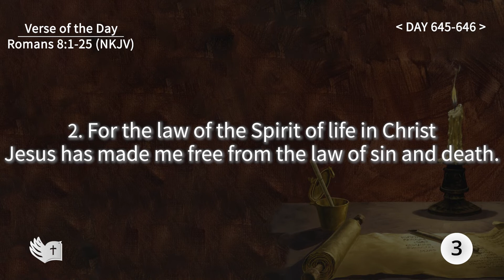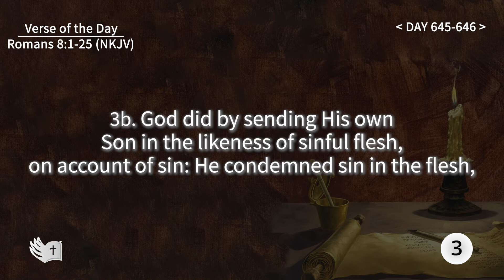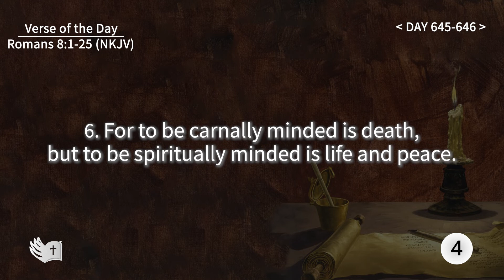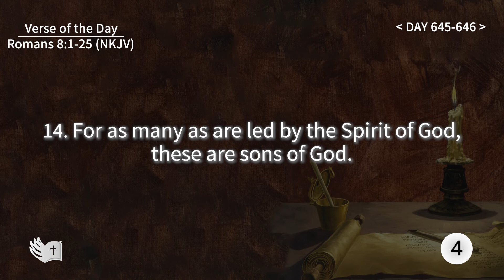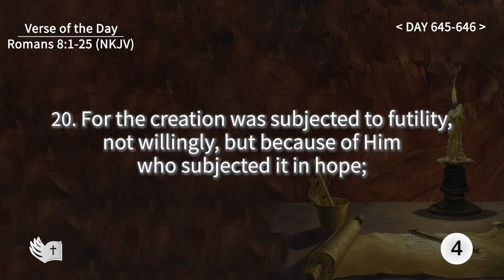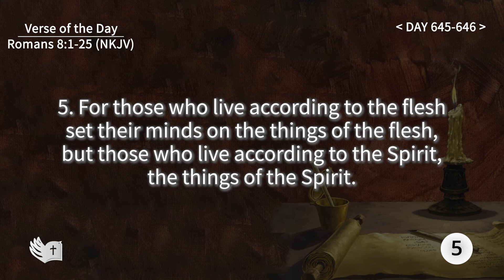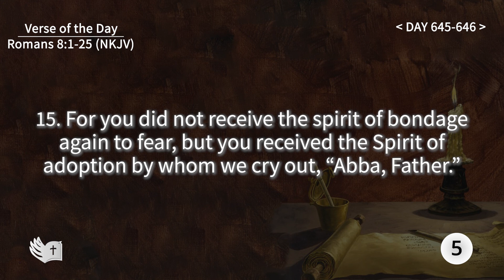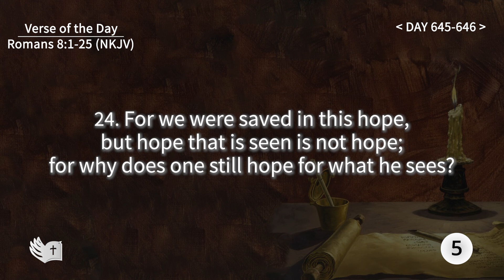Tefillin [Day 645-646] Romans 8:25 ​Repeating verses 50 times